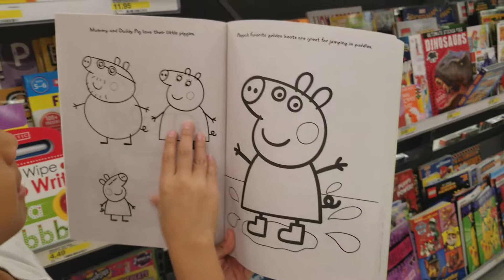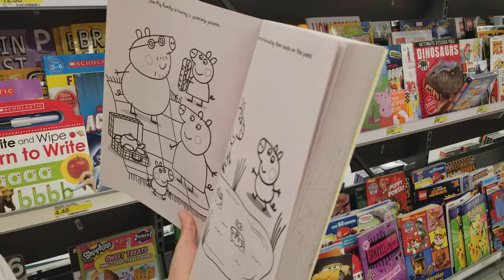Adventure with Peppa Pig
Peppa pig book, peppa pig, target, children reading,